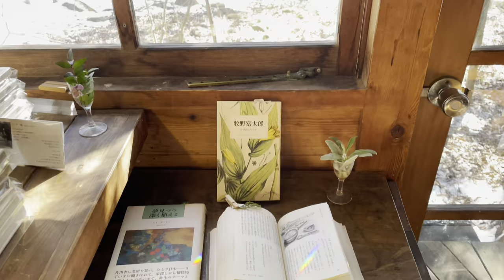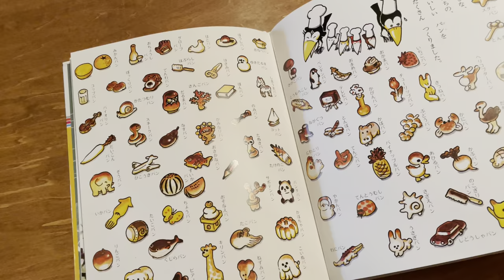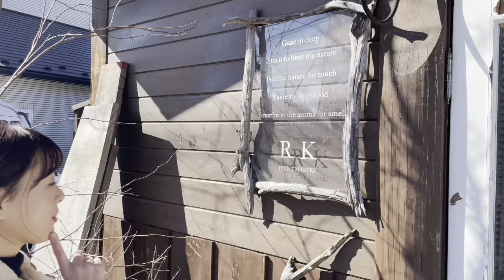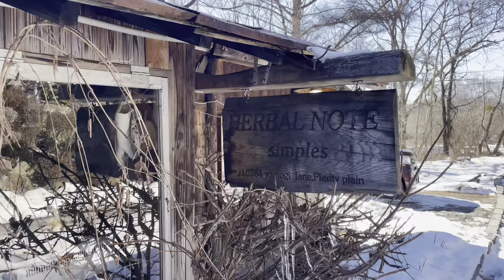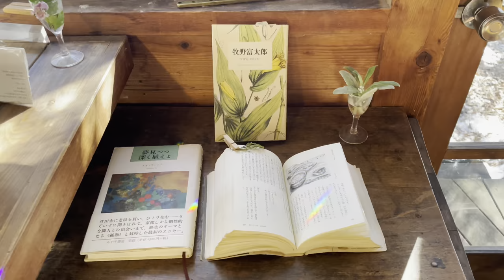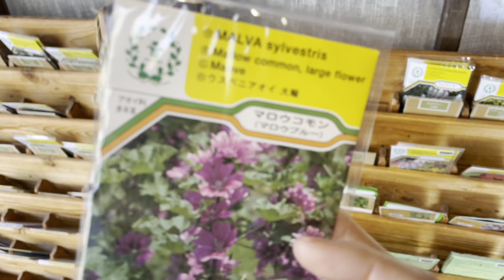【長野vlog】おすすめshop3選 I 天然酵母のパン屋さん, 有機ドーナツ屋さん, ハーブshopでお買い物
長野の軽井沢や八ヶ岳付近は毎年何度も訪れる程、夫婦共々大好きな場所❤︎

冬の長野は本当に美しいです。
ぜひ真っ白な雪景色と共にお楽しみください♪

●ハーバルノートシンプルズ

【miro's instagram】
-private account